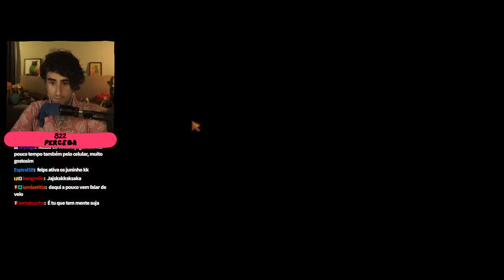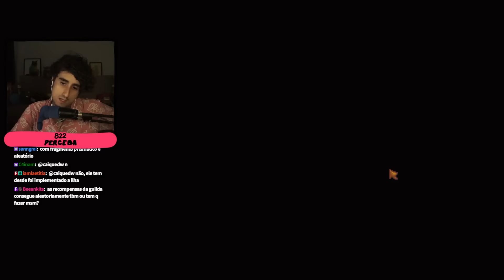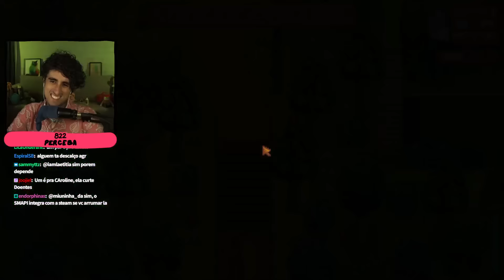PEGUEI O Fragmento Prismático 🌱 StardewCraft 🌱 #19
🌱 Archipelago é um MOD que conecta vários jogos em uma só jogatina. Escolhi dessa vez jogar Minecraft com Stardew Valley